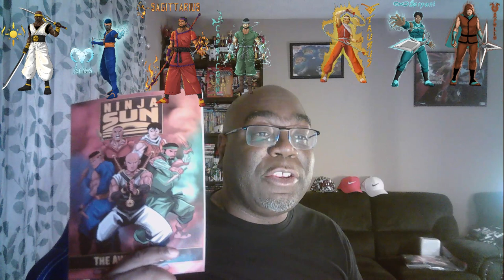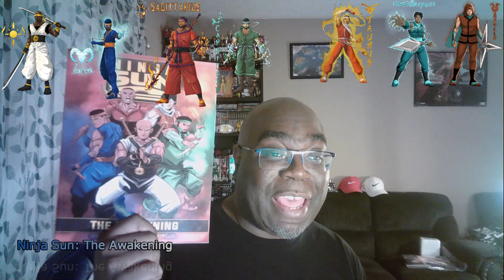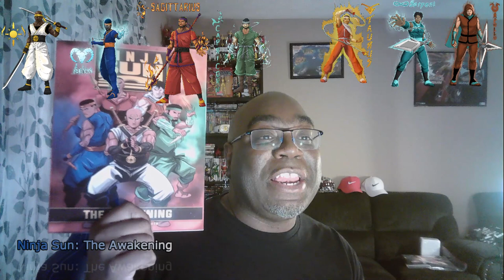Ninja Sun The Awakening Reading